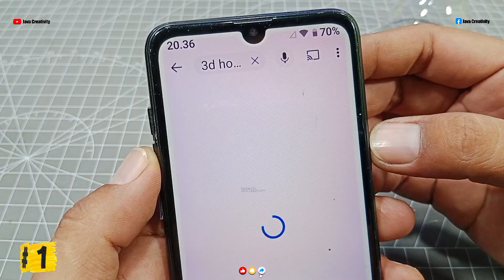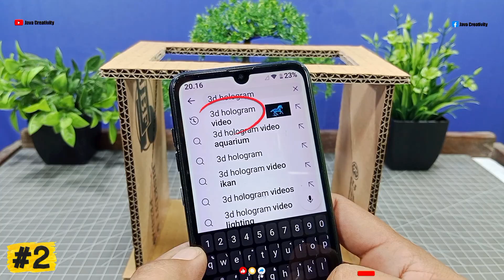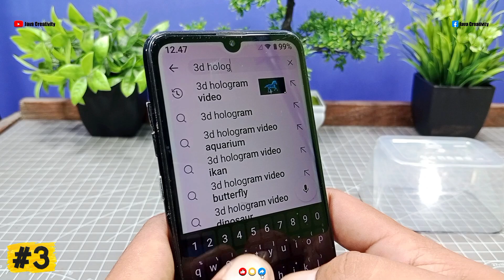4 Awesome Ideas for Making 3D HOLOGRAM PROJECTOR at Home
How to make 3D hologram at home for a science project working model (3D hologram video).
Very simple and easy-to-make plastic bottle craft ideas and cardboard craft ideas.
4 awesome compilations of creative educational tutorials: DIY 3D hologram making or DIY 3D hologram projector made from recycled materials or waste materials like used plastic bottles and cardboard can be transformed into something interesting and useful, like a 3D hologram with phone.
How to make 3D hologram with cardboard or how to make 3D hologram with plastic bottle works in the dark without any light in the room, just needing the light from your phone. Perfect for school projects, science projects and science experiments.
Very recommended making 3D hologram projector now!
I guarantee 100% success. 👍👍👍